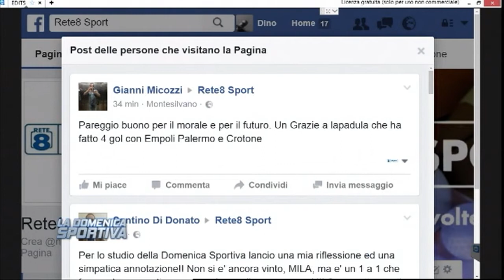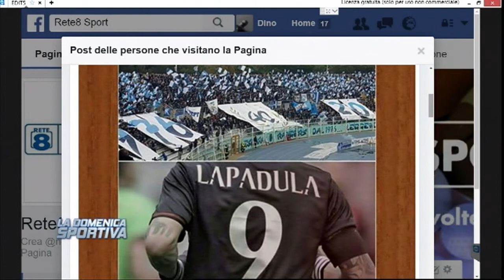La Domenica Sportiva del 04/12/2016